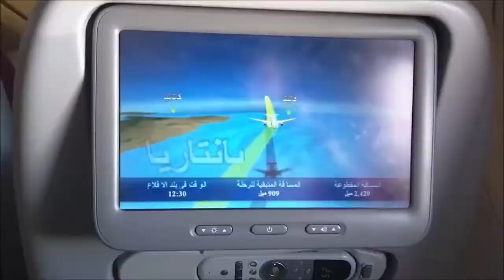Iberia A320: Madrid to Bilbao [FullHD]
Flight: IBE426 LEMD - LEBB
Aircraft: AIRBUS A320-214(WL)
Reg: EC-MDK
Seat: 22A